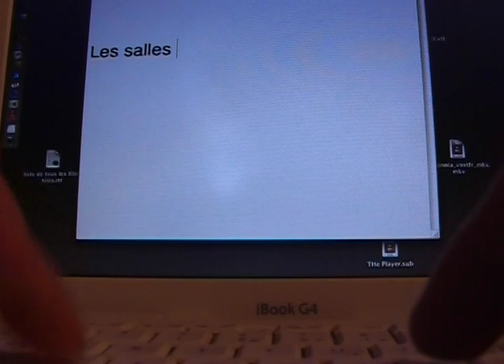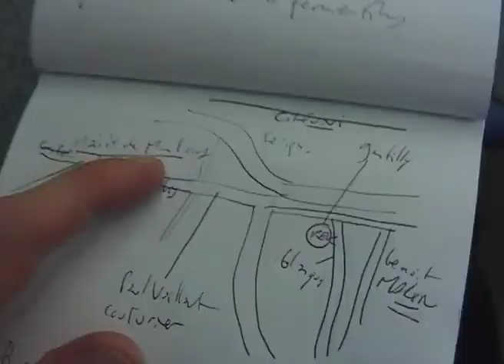Épistolaire, L.L. de Mars et C. de Trogoff. Lettre c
Une correspondance vidéo entre L.L. de Mars & C. de Trogoff durant l'été
été 2015. Troisième lettre de L.L. de Mars .